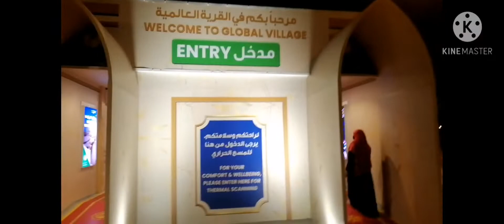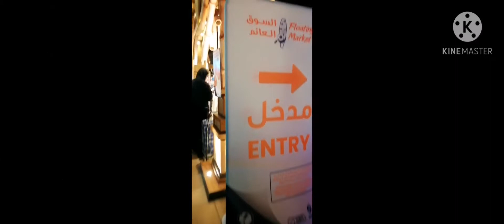GLOBAL VILLAGE DUBAI TOUR WITH GINA CABALTERA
Travel to Dubai, Rounding in global village